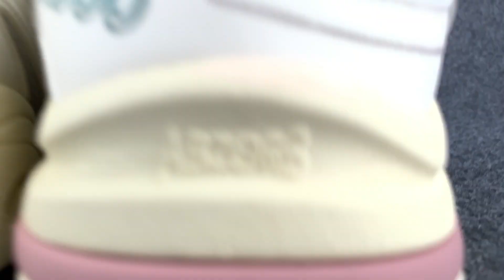NEW BALANCE 1000 ANGORA MOONROCK M1000WA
- Colorway:Angora/Moonrock/Almond Oil

- Release Date:06/26/2024